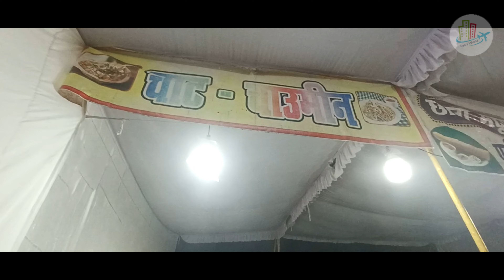শারদিয়া দুর্গোৎসব ২০২৩ কানপুর | दुर्गा पूजा २०२३ कानपुर | Durga Puja 2023 Kanpur | Armapur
Sarbojanin Durga Pooja Committee, Armapur, Kanpur
শারদিয়া দুর্গোৎসব ২০২৩ কানপুর | दुर्गा पूजा  २०२३ कानपुर